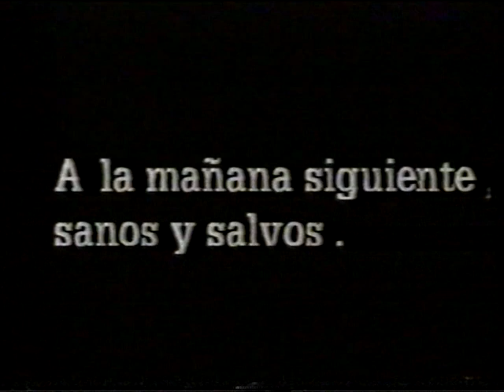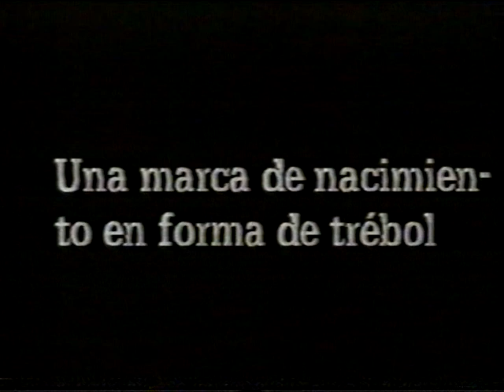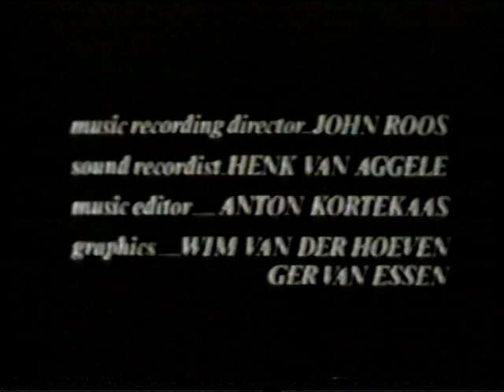CHAPLIN. MÚSICA AMBULANTE. ARCHIVO DARÍO GAITÁN DI SERI.